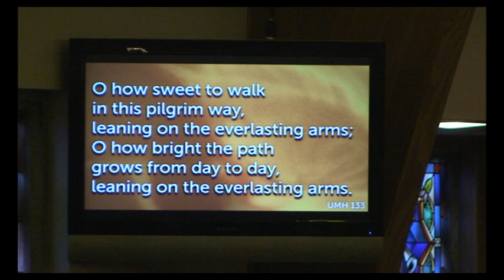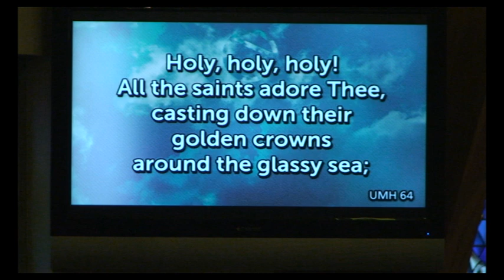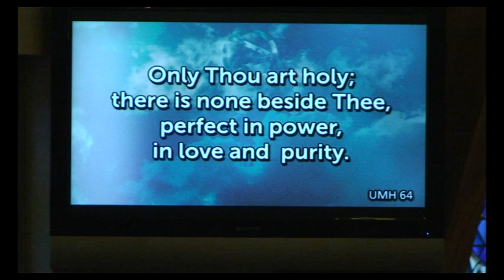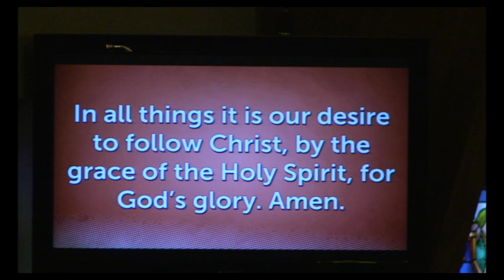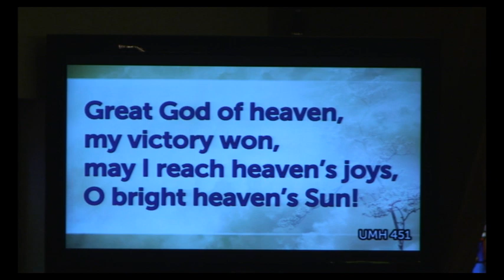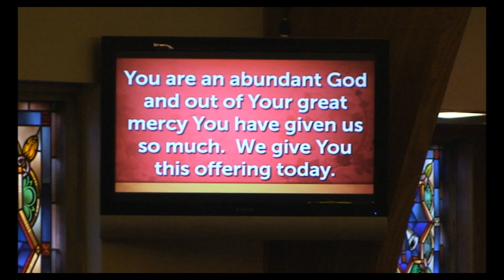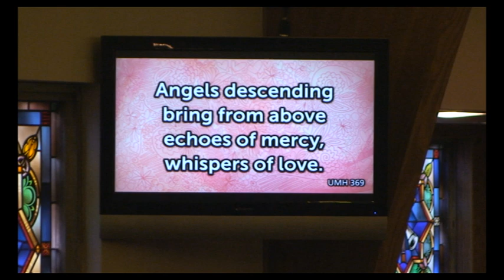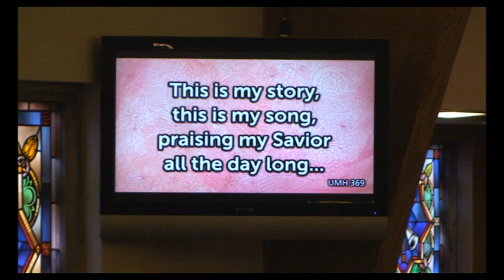10-13-2019 - Traditional Service - Central UM Church, Milbank, SD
"The Gospel According to Chocolate Milk" - Levi Waddell